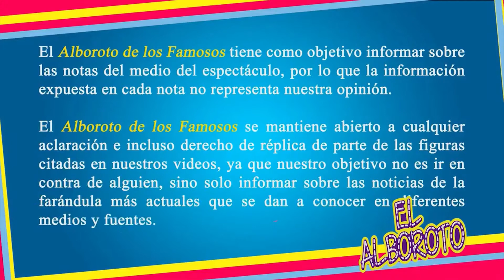Laura Bozzo molesta se lanza contra Tefi Valenzuela